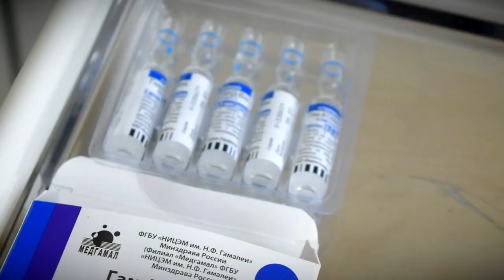С октября бесплатные прививки доступны в частных клиниках